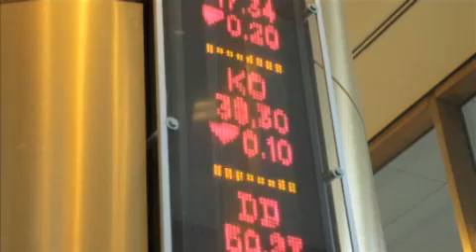VIDEO L'OPA dello United non risolve niente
Dubbi sulla valutazione delle azioni del Manchester United nell&#39;OPA a Wall Street. Tifosi preoccupati dalla situazione debitoria del club.